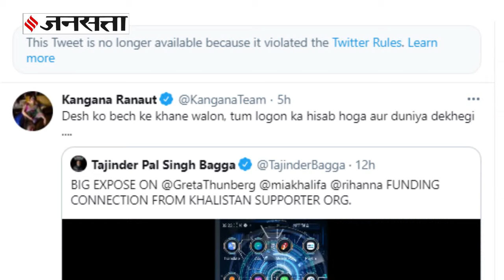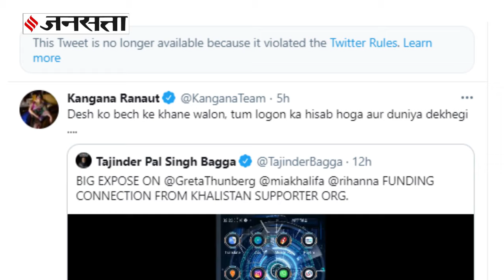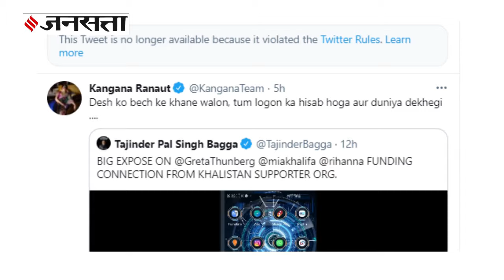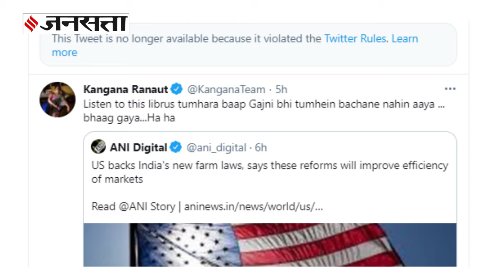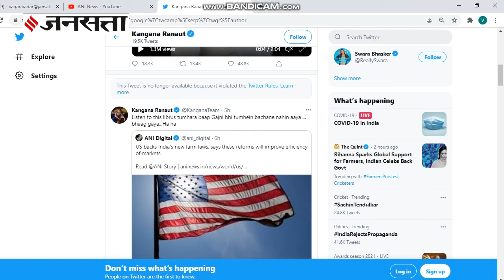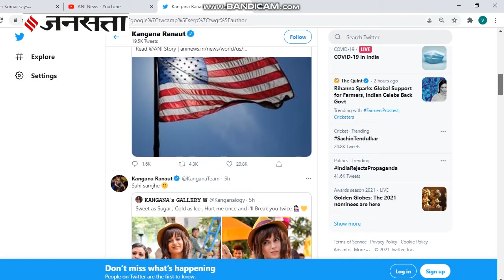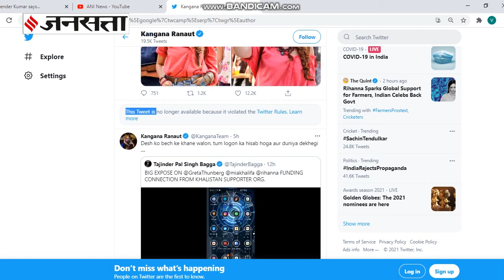Kangana Ranaut पर Twitter ने लिया एक्शन, किसान आंदोलन से जुड़ा है मामला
बॉलीवुड एक्ट्रेस कंगना रनौत (Kangana Ranaut) के कई ट्वीट्स को ट्विटर ने डिलीट कर दिया है. ट्विटर ने इन ट्वीट्स को डिलीट करने की वजह भी बताई है. ट्विटर का कहना है कि कंगना (Kangana Ranaut) के पोस्ट Twitter के नियमों का उल्लंघन करते हैं. पिछले दो घंटे में Twitter द्वारा कंगना रनौत के दो ट्वीट डिलीट किए गए हैं. ये दोनों ही ट्वीट किसान आंदोलन से जुड़े थे.